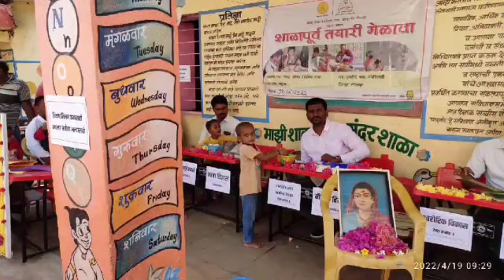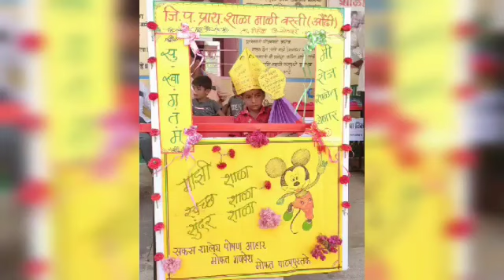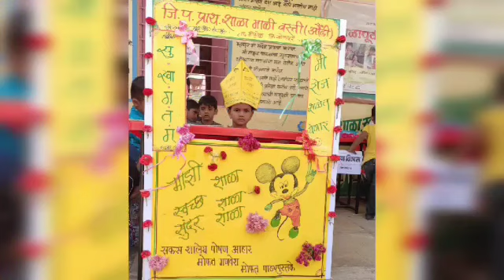शाळापूर्व तयारी मेळावा